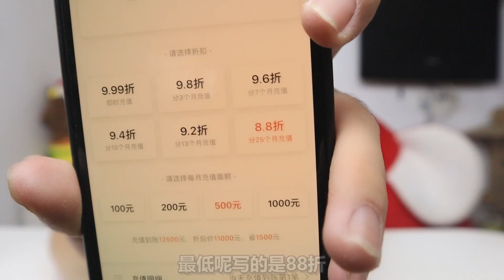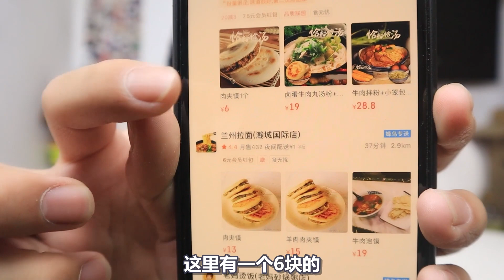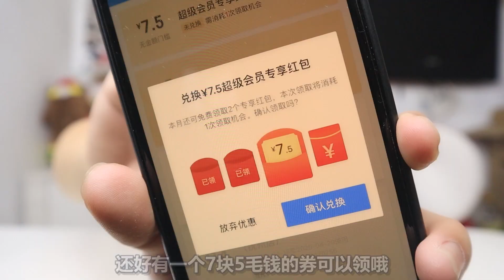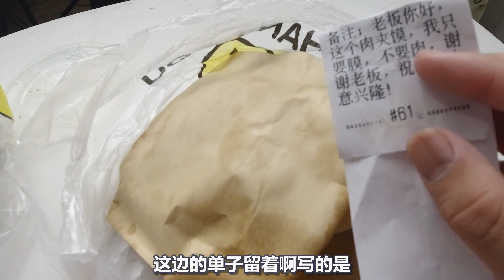外賣點肉夾饃，備註店家“只要肉不要膜”老闆接單後是什麼反應？【饞大鑫】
请注意，本视频符合平台的使用要求，没有任何违规行为。
今天咱們點外賣！點肉夾饃，備註店家“只要肉不要膜”老闆接單後是什麼反應呢？